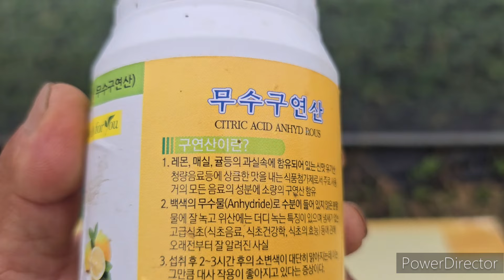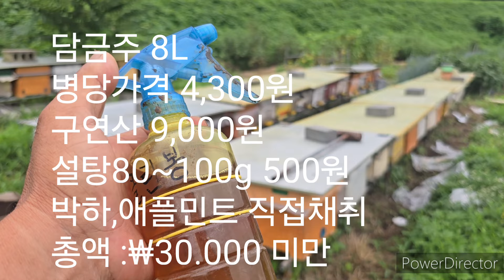물한방울 안들어간 손 소독제 급 프리미엄급 내검액 만들기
양봉에 입문하면서 여러가지 의문점이 발견되어 오늘은 훈연기에 대한 해부를 해 봤습니다

예로부터 써 왔다하지만 대언이없어서 쑥을태워 훈연을 한것이지 정답과는 멀어보입니다 그래서 만들었습니다